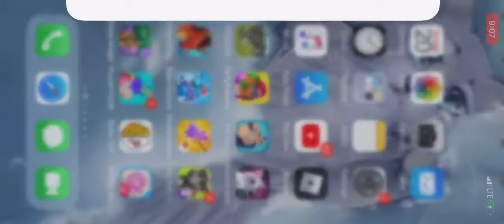Zoomin in wolfs life beta